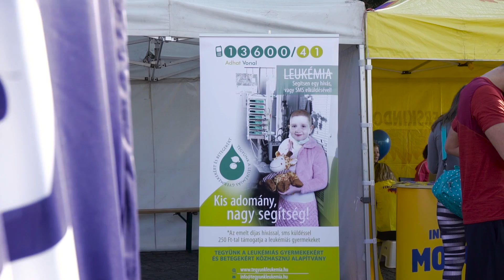Balázsék maraton váltója a leukémiás gyermekekért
A Rádió 1-ről jól ismert csapat, ezúttal Csórics Balázzsal kiegészülve a Tegyünk a Leukémiás Gyermekekért és Betegekért Közhasznú Alapítványért futotta le a Spar Budapest maraton távját váltóban. Támogasd Te is az alapítványt, oszd meg a videót, hogy minél többekhez eljusson, vagy csak segíts a szomszéd néninek kivinni a szemetet!

Csapat:

Svraka-Gévai Juli
Csórics Balázs
Rákóczi Feri
Vadon Jani